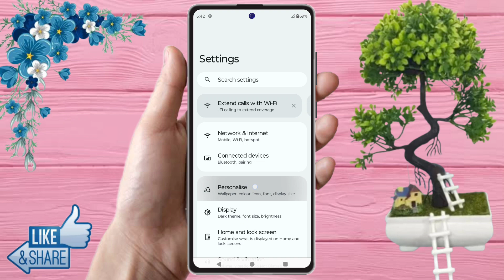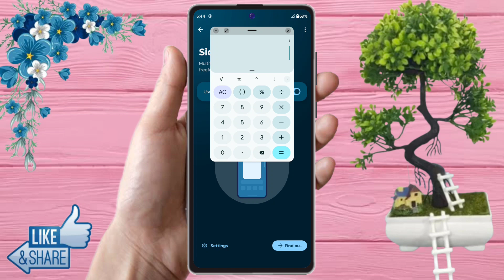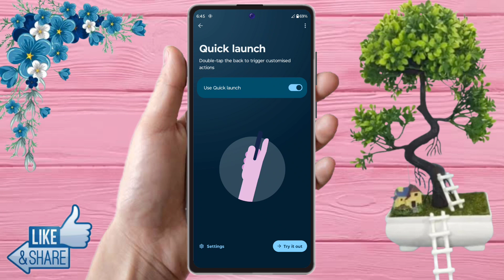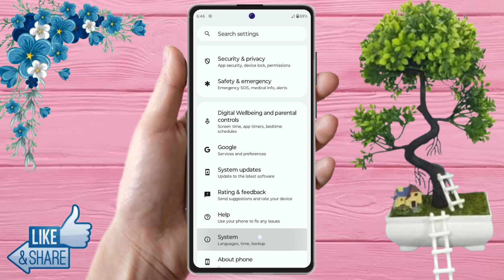moto g04 tips and tricks, moto g04 hidden tricks, moto g04 hidden features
moto g04 top 10 features,
moto g04 tips and tricks,
moto g04 hidden tricks,
moto g04 hidden features,
moto g04 hidden features in hindi,
moto g04 hidden settings,
moto g04 all hidden features,
moto g04 top features,
moto g04 top setting,
moto g04 smart features,
moto g04